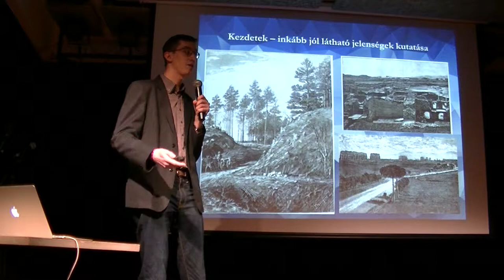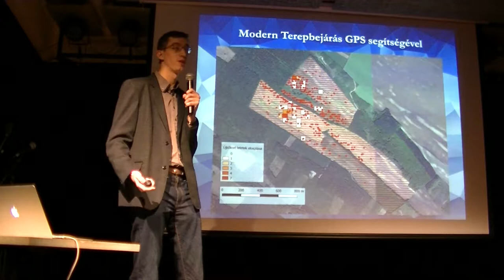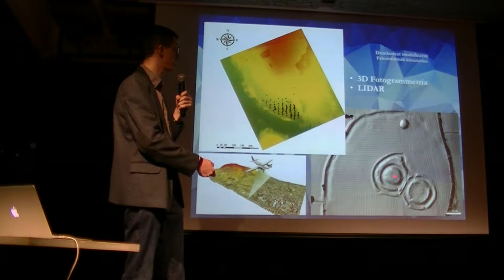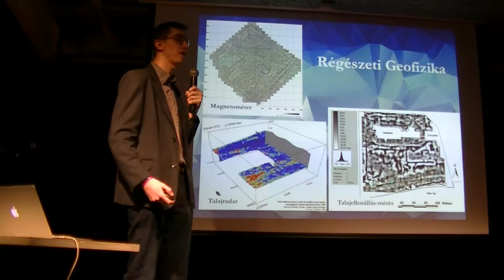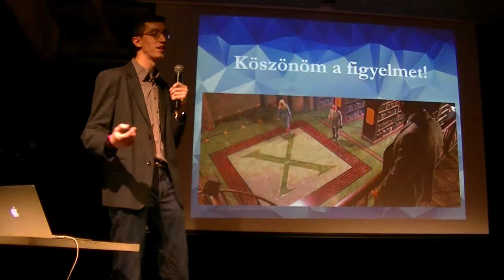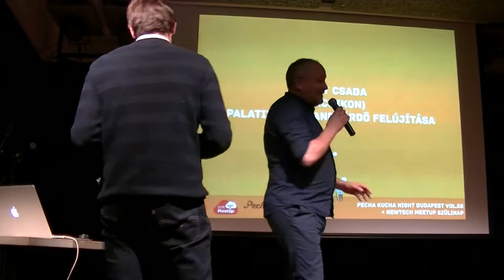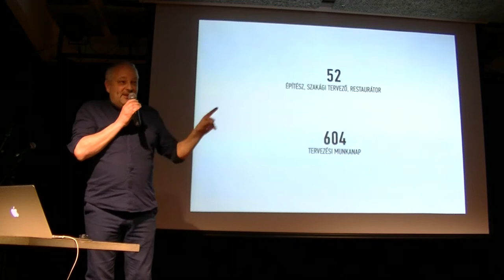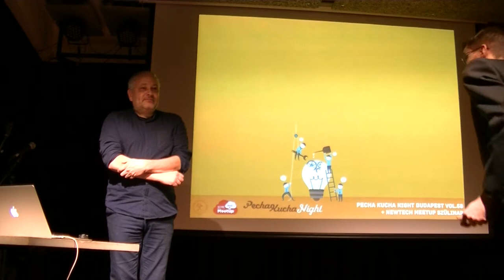Régi/új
Nagy Csaba (Archikon) - Palatinus Strandfürdő felújítása
Vágvölgyi Bence (MTA BTK Régészeti Intézet) - Berajzolni az X-et a kincs helyére: régészeti lelőhelyek felderítése a 21. században